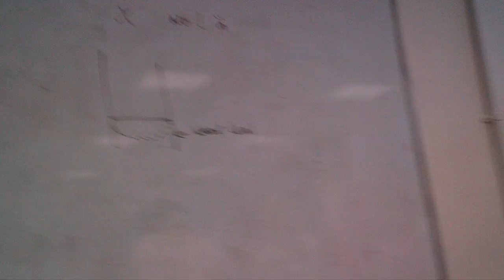Chemical Experiment 2 - Part B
Titration of a standard solution: determination of the concentration of sodium hydroxide solution via titration with standardised potassium hydrogenphtalate solution.